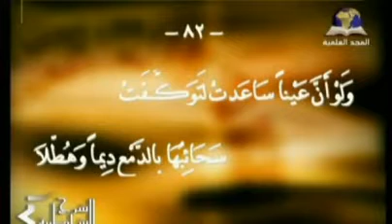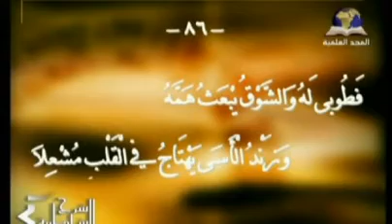شرح الشاطبية (14) - نصائح وتوجيهات الشاطبي (2)